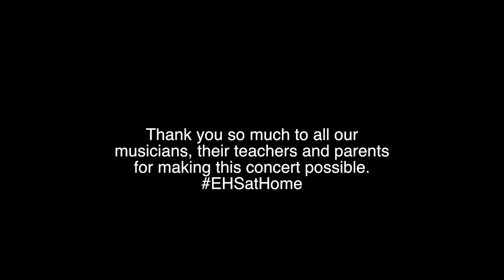The Scholars Concert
This is our third virtual lunchtime concert and our music scholars take centre stage. Thank you to all musicians, teachers and our music team for making all this happen.